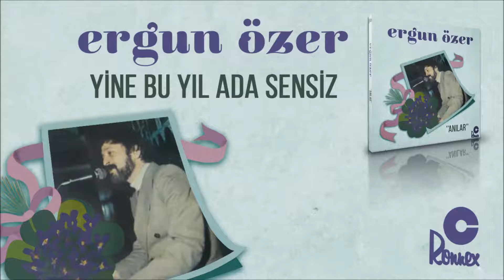Ergun Özer - Yine Bu Yıl Ada Sensiz (Official Audio)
Şarkı Sözleri:
Yine bu yıl ada sensiz içime hiç sinmedi
Dilde yalnız dolaştım hep gözyaşlarım dinmedi
Bende şaştım nasıl oldu yüreğime inmedi
Dilde yalnız dolaştım hep göz yaşlarım dinmedi